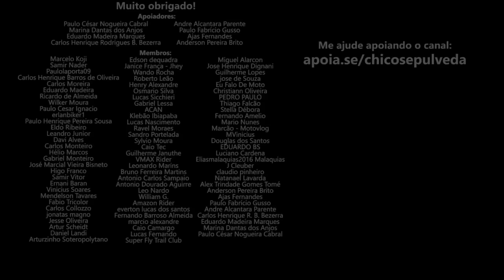Reajuste do preço da Bajaj Dominar 400 - Será o momento?